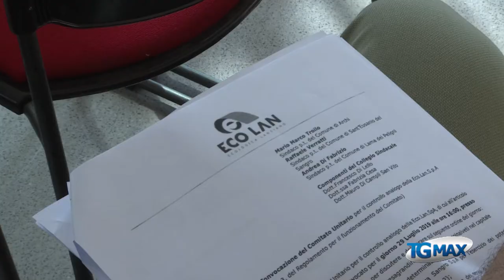Civeta: risolto problema, rientrata emergenza Ecolan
Rifiuti: sostituito il vaglio rotante all’impianto del Civeta, emergenza rientrata all’Ecolan